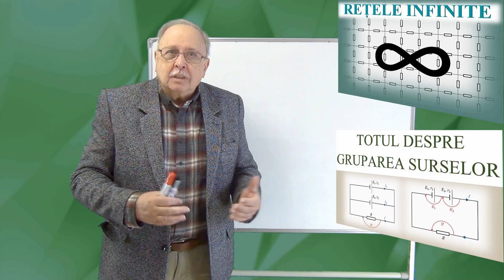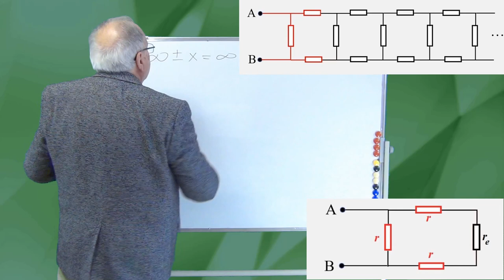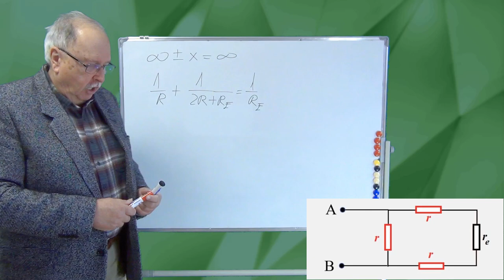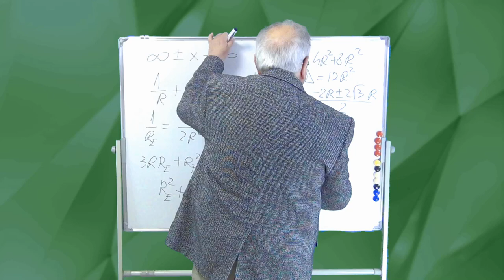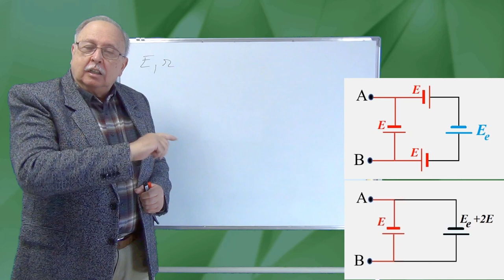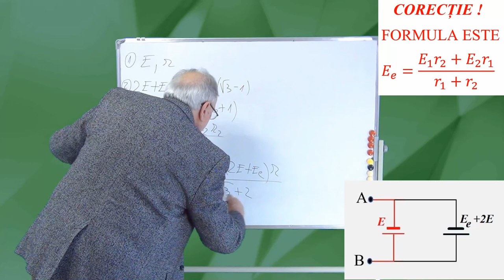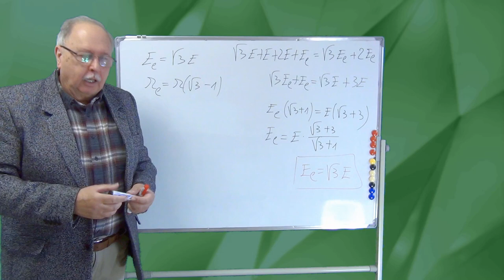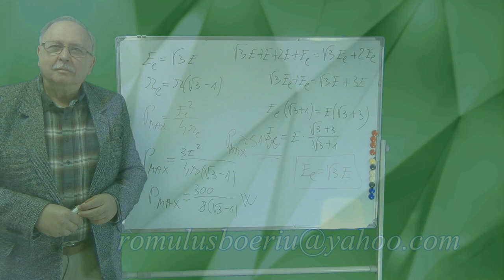REȚEA INFINITĂ DE SURSE (PROBLEME REZOLVATE DE CURENT CONTINUU - 06)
VIDEOCLIPUL PREZINTĂ MODUL DE CALCUL AL T.E.M. ECHIVALENTE PENTRU O REȚEA INFINITĂ DE SURSE